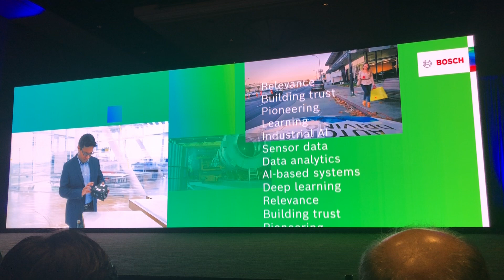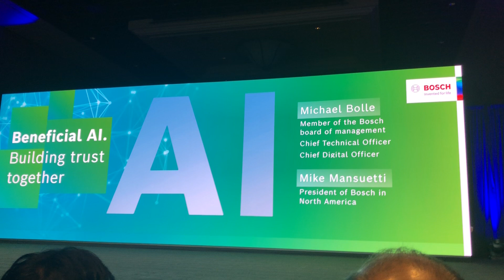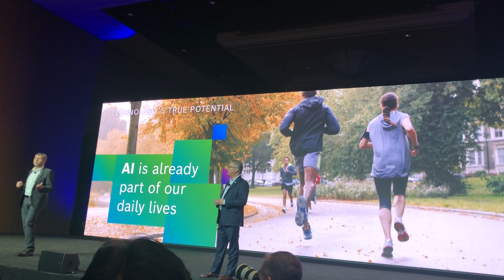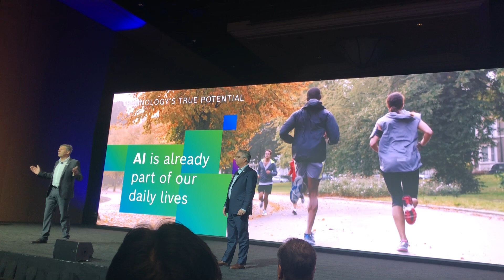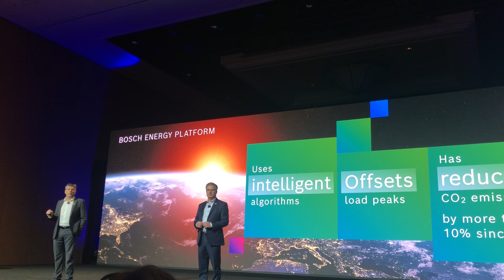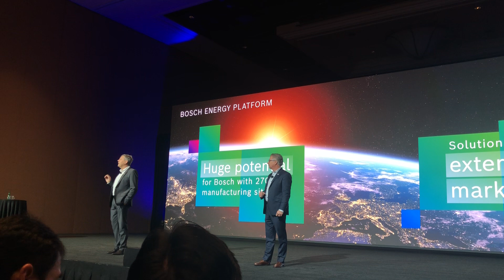Bosch Press Conference Introduction Michael Bolle and Mike Mansuetti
Conference Whispers: CES 2020 Bosch Press Conference Introduction
Michael Bolle and Mike Mansuetti

TBW, Technical Business Whispers, Fact-based research and Advisory, Conference Whispers, Whisper Reports, Whisper Studies, Whisper Ranking are trademarks or registered trademarks of TBW Advisors LLC. This publication may not be reproduced or distributed in any form without TBW’s prior written permission. It consists of the opinions of TBW’s research organization which should not be construed as statements of fact. While the information contained in this publication has been obtained from sources believed to be reliable, TBW disclaims all warranties as to the accuracy, completeness or adequacy of such information. TBW does not provide legal or investment advice and its research should not be construed or used as such. Your access and use of this publication are governed by the TBW Usage Policy. TBW research is produced independently by its research organization without influence or input from a third party.